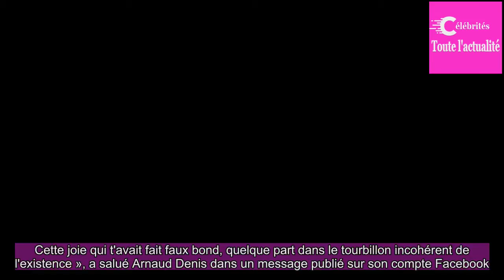Le comédien Marcel Philippot, star de la série « Palace », est décédé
Le comédien Marcel Philippot est décédé.Connu pour son rôle de client mécontent dans la série des années 80 Palace, repris des années après dans des publicités pour une société d'assurance, il est mort vendredi 2 mars à 64 ans, a annoncé son agent Jean-Pierre Noël samedi 3 mars.Marcel Philippot a ét...